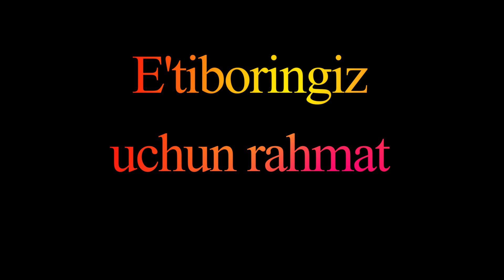O't tosh kasalligi, 5F omillari 4 kurs talabasi Pardayeva Munisa